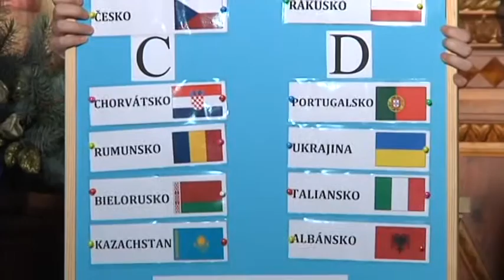Pozvánka na majstrovstvá EU kňazov vo futsale